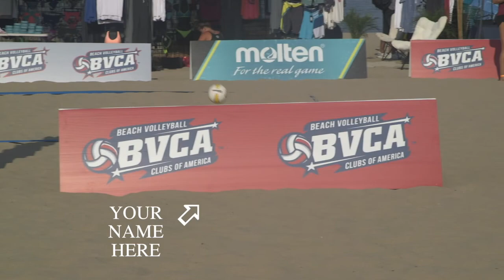BVCA 2019 Sponsor Opportunity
Beach Volleyball Clubs of America National Championship is accepting sponsors for the 2019 event!